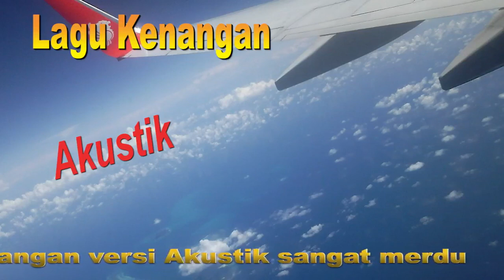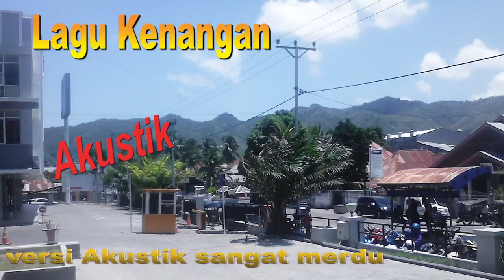Akustik Kenangan yang Sulit dilupakan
Akustik Kenangan yang Sulit dilupakan adalah Vidio Lagu yang bisa membuatmu ingat masa SMA dulu, bahkan bisa hanyut masa lalu yang sulit terlupakan bukan??? Namun yang utama tujuan vidio lagu akustik ini adalah megajak kalian bisa terhibur dan lebih semangat lagi dalam berkarya.  Ok, semoga terhibur ya sobat...,
Terima kasih yang teramat dalam saya ucapkan kepada pemilik dan musisi lagu ini, juga untuk semua temen yang sudah hadir menikmati keindahan lagu di chanel ini, semoga kebaikan kalian semua bisa menuntun kalian menuju kesuksesan, aamiin.